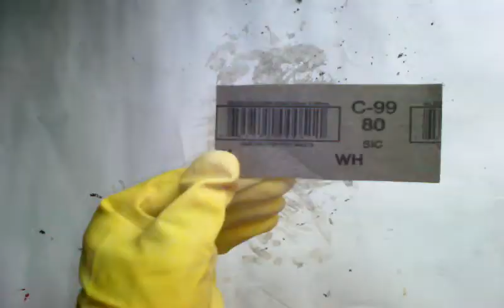LAGARTIJA SICODELICA hecha de cemento